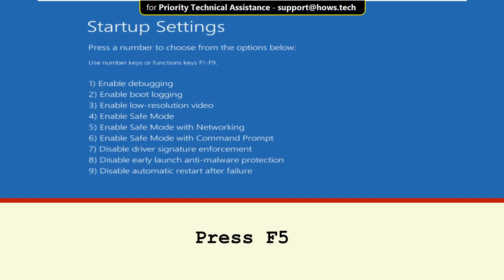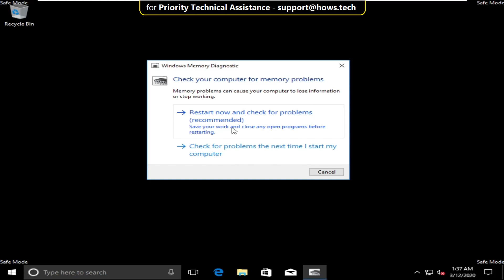Memory Management Error Windows 10 Blue Screen FIX | Blue Screen Of Death Automatic Repair Windows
[*Gift*] Animated Search Engine - Magical Experience
This video is going to guide you through the steps for Memory Management Error Windows 10 Blue Screen FIX | Blue Screen Of Death Automatic Repair Windows.